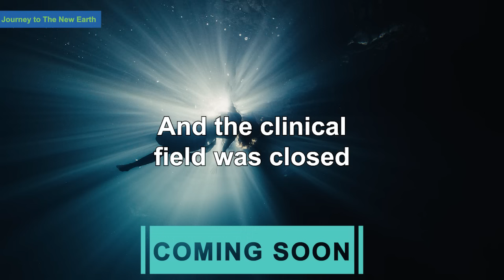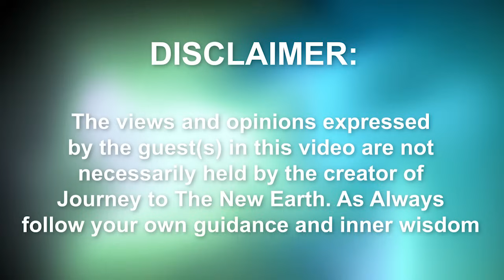BIG Changes for EARTH! | Yafi Yair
Today we're talking with Dr. Yafi Yair

👉 Let's Keep In Touch! Join our email list and we'll keep you updated on the BIG EVENTS happening on the planet

In today’s toxic world, taking care of our health is more important than ever. These are the hero products I use to keep my body and energy protected and cared for.

Birch Boys features two of my favorite products: ChagaNOW for immune support and Lions Mane Tincture for an amazing improvement in clarity and brain function.

Oregano Oil - (boost your immune system!)

Yafi Yair, a doctor in clinical psychology and hypnosis (Psy.D.), combines her expertise in holistic wellness with spiritual exploration. Beyond her clinical realms, Dr. Yafi is an energy worker, an intuitive and a channeler. She brings Light Language and verbal transmission from the Divine Feminine Hathor, and from an array of other spiritual sources including: Earth elements, Viola the fairy, and extraterrestrials. Dr. Yafi also authored the book “Conversations with the Earth, Channeling on Humanity, Consciousness, and the Shift." Dr. Yafi's mission is enriching the lives of others through a heart-centered exploration of consciousness and of the self.

Archangel Board